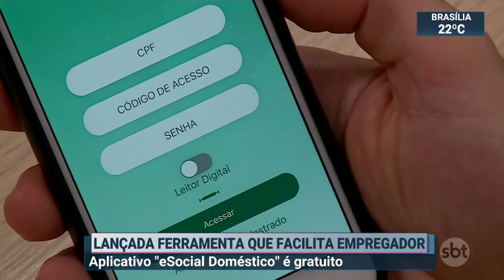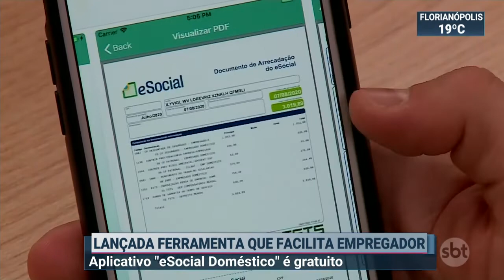Mario Avelino no SBT | Lançamento do app eSocial doméstico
Entrevista que foi ao ar no dia 14/08/2020.